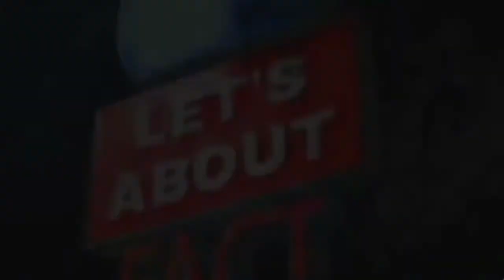Surya in Fantasy Movie..? | Surya Upcoming Movie | Vasantha Balan| Full Details | Let’s About Fact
Let’s About Fact | 147